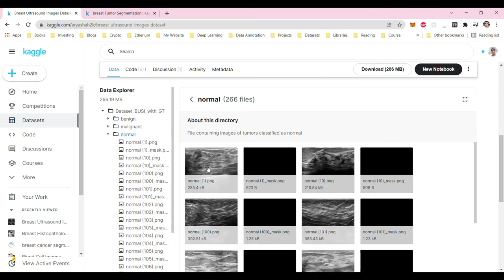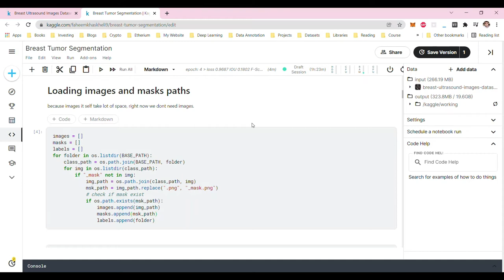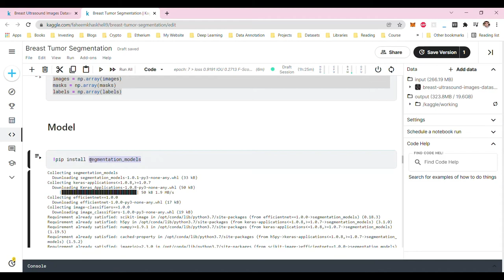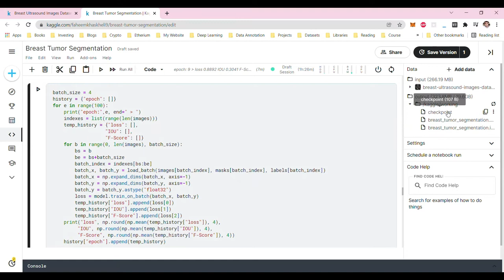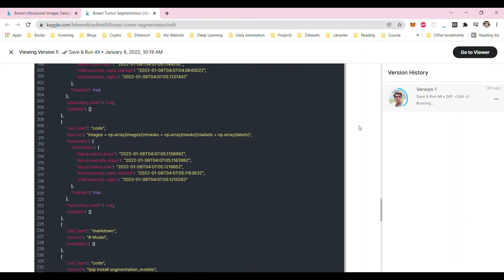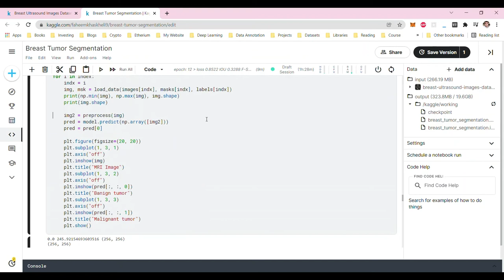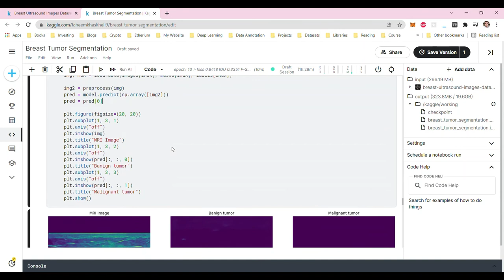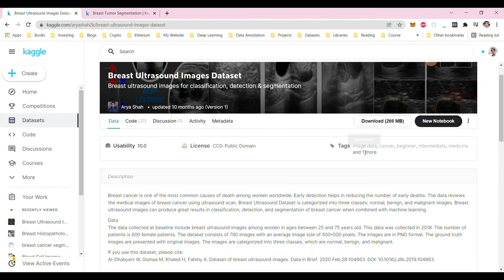Breast Tumor Segmentation and Classification using Ultrasound images (Python, Deep Learning)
Breast tumor segmentation and classification using Ultrasound images using python.
I have used a dataset from Kaggle, which has Ultrasound images in PNG format, along with their tumor segmented masks.
Complete code, along with data loading, preprocessing, model training and testing, and visualization of output segmentation.